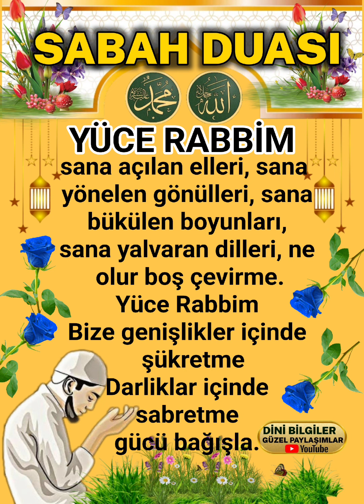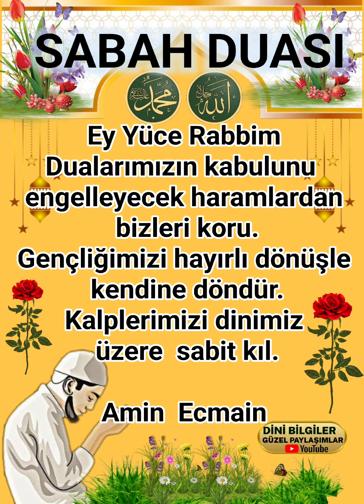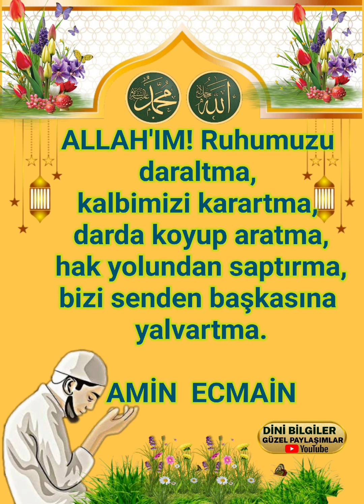Cumartesi Günü Dualar üç güzel Dualar Rabbim kabul eylesin inşallah